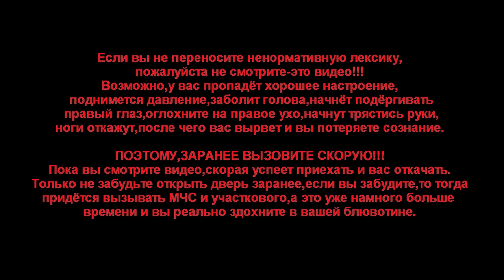IL-2 Battle of Stalingrad "Бои за высоту." (MK.Mr.X)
Хороший вылет,с боями за высоту и отличной стрельбой.